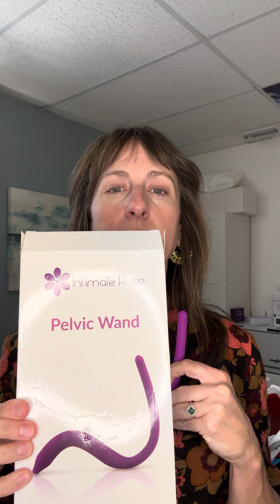Pelvic Floor Therapy for Symptoms of Menopause Caused by Cancer Treatment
1. Bladder Anatomy and Urge deferment
2. Pelvic floor anatomy, how pain progresses and demo of diaphragmatic breathing
3. Use of lubricant, estrogen cream or hyaluronic acid based creams and pelvic wand, using diaphragmatic breath to gain control of pain